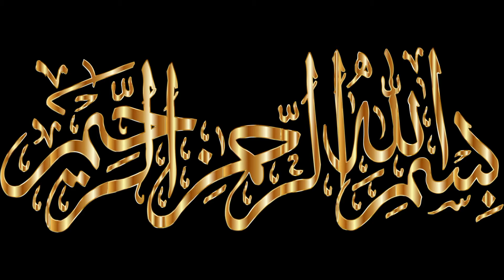kadhi pakora recipe|kadhi pakora with soft and Moist pakora|کڑھی پکوڈہ|kadhi pakora Quick recipe